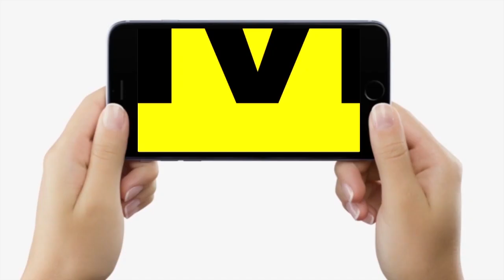BiharKiBaat : और कितना बकोगे बिहार के MLA - मंत्री जी, आपकी जुबान सुन शर्म में डूब जाते हैं बिहारी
BiharKiBaat : और कितना बकोगे बिहार के MLA - मंत्री जी, आपकी जुबान सुन शर्म में डूब जाते हैं अच्छे बिहारी | Bihar News | LiveCities